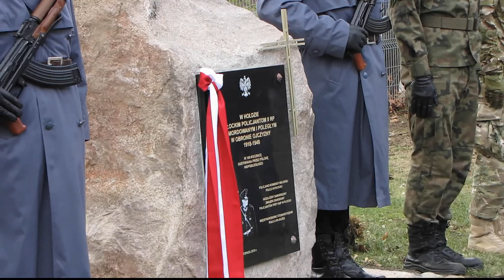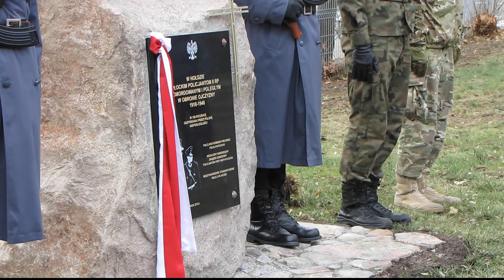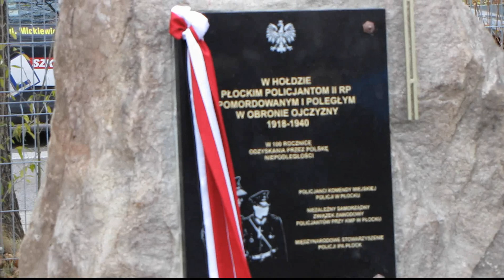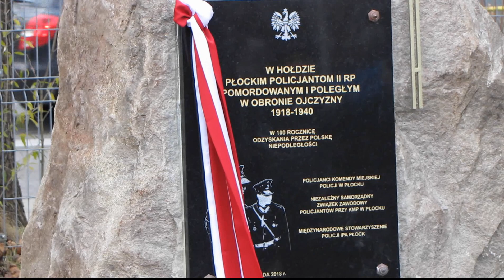Odsłonięcie obelisku poświęconego płockim policjantom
28 listopada 2018 r - Odsłonięcie obelisku poświęconego płockim policjantom poległym i pomordowanym w latach 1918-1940. Wśród uczestników uroczystości - Michał Spirydonow - wnuk przedwojennego policjanta Stefana Lipińskiego biorącego udział w obronie Ojczyzny,  zamordowanego w kwietniu 1940 roku w Ostaszkowie i pochowanego w dołach śmierci w Miednoje, skąd została przywieziona ziemia, która została umieszczona pod odsłanianym obeliskiem.